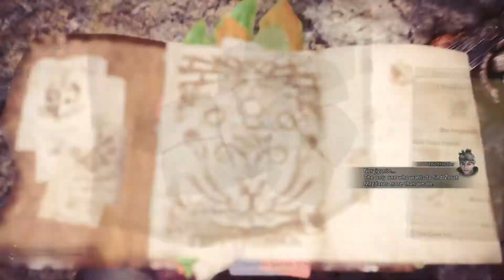Monster Hunter World - Nergigante (first attempt and fail)